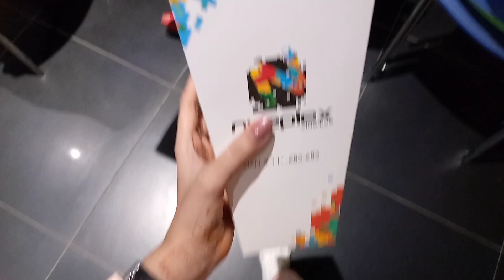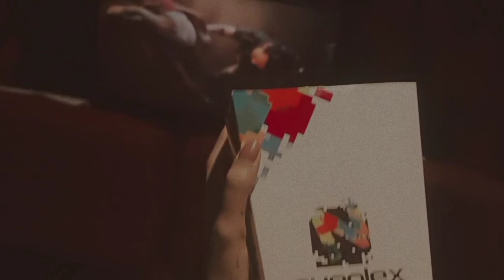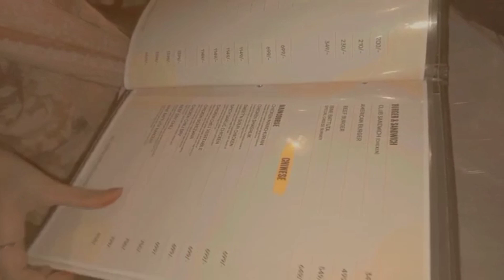konse movie 🎥🍿 Dhekhi |Day out with family|nueplex cinema|vlog-28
masnadehateeza
 vlog-28

konsi movie 🍿🎥 Dhekhi Kiya hoa

masnadehateeza

Facebook page masnadehateeza

Instagram user
masnad_e_hateeza